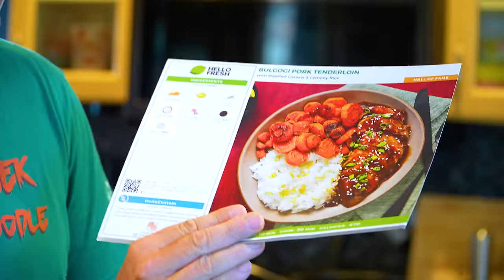I Got Bitten By 150 Anacondas!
↑↑↑↑↑↑FOLLOW NOAH↑↑↑↑↑↑